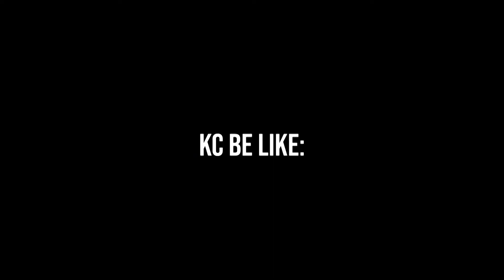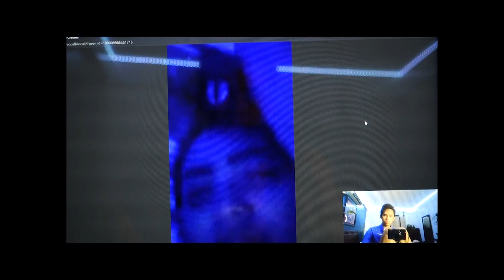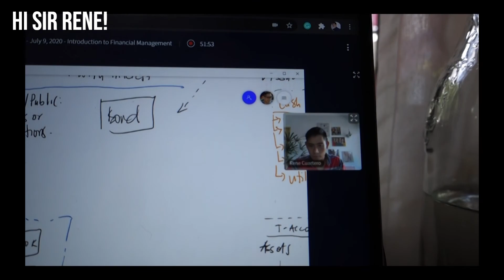The truth about Online Learning + Mental Health + School Haul (Raw Vlog) | KC Gardner (Philippines)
Hi guys! I am Kc Gardner, a Filipino travel and lifestyle vlogger. If you are new to my channel.

What's up wonder and wander lovers! Here comes my 54th vlog! In this week's vlog, I'll be showing the truth and behind the scenes of online learning, I'll be also showing a quick school supplies haul for the term. Shoutout to all the people I mentioned in this vlog, do know that I really appreciate you guys!